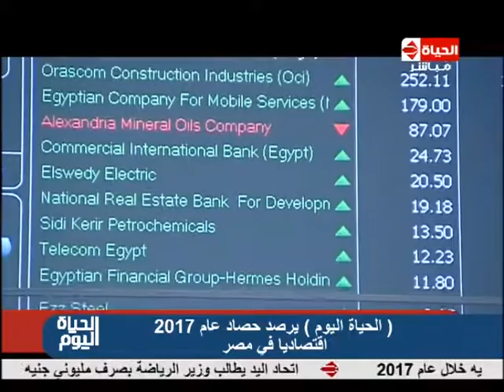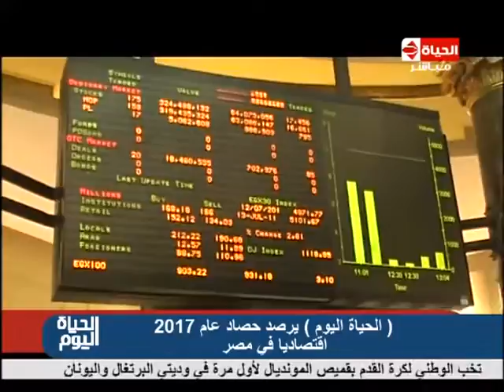الحياة اليوم يرصد الحصاد الإقتصادي فى مصر عام 2017 ( البورصة المصرية )